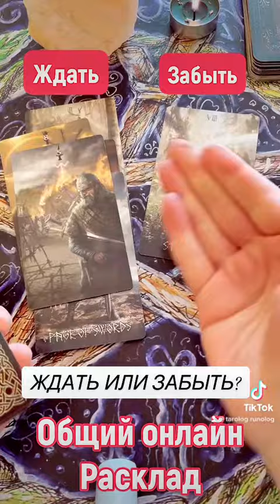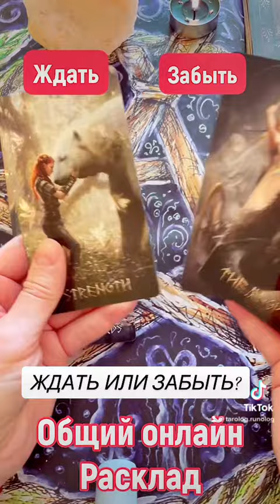🔮✨ЖДАТЬ ИЛИ ЗАБЫТЬ?✨🔮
ГАДАНИЕ ОНЛАЙН, ГАДАНИЕ НА КАРТАХ.

Режим работы с понедельника по пятницу, с 10 до 19 часов.

Выходные - суббота и воскресенье.

Всех клиентов делаю в порядке очереди.

Схема работы:
1. Заявка на Сайте (на расклад или на Полную Диагностику)
2. Оплата (в гривнах, евро, кронах)
3. Обязательно скрин об оплате мне в вайбер 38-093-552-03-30 или 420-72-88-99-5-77 WhatsApp.
4. Ожидать своей очереди.

Перевод из Украины в грн:

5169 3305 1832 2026 (Приватбанк)

Канал носит развлекательный характер. Расклады не могут резонировать со всеми.

Если вы пришли на мой канал, значит на этом канале есть видео для вас.

Ведаю по праву Рода.

Информацию при раскладах считываю с тонкого плана, работаю «в потоке».

Не конкурирую, не воюю ни с кем.

Все кто нападает, встречаются с защитой моих духов Рода, и Высших Сил.

У каждого свой путь. Я иду своим путём.

Благодарю вас за интерес к моему творчество, за равноценный энергообмен.

Для тех, кто будет сеять негатив на моем канале - вы будете заблокированы сразу.

Это пространство светлое, негатива здесь не допущу.

Если вам не нравится видео, просто уходите молча и спокойно.